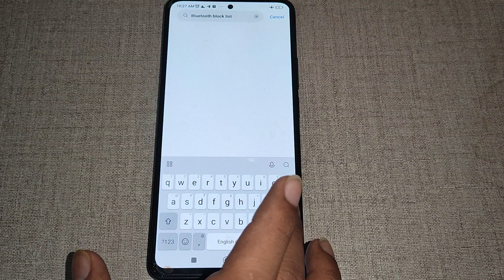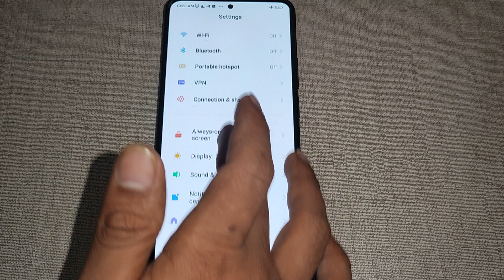Poco X3 Pro me bluetooth blocklist check kaise kare, bluetooth setting Poco X3 Pro